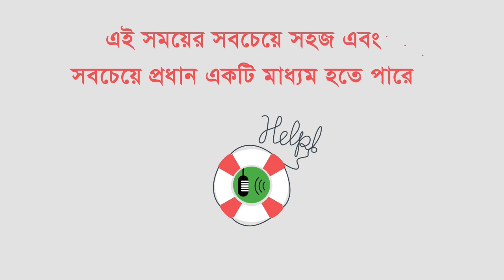সর্বশেষ বাংলা সংবাদ Today to News of bangladesh-2019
pothiktv  তে আপলোডকৃত ভিডিওগুলো Facebook এ Share করে ছড়িয়ে দিন তবে দয়া করে Facebook এ Re-upload করবেন না..আ
লাইক কমেন্ট ও শেয়ার করে সাথেই থাকুন। দেখতে থাকুন আমাদের প্রোগ্রাম।